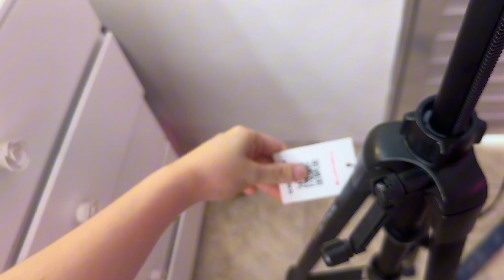COMPREI UMA CÂMERA: sony zv-e 10 + led + microfone + tripé + lente 50mm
Oi amigos ❤️